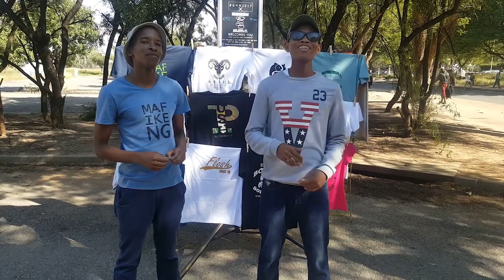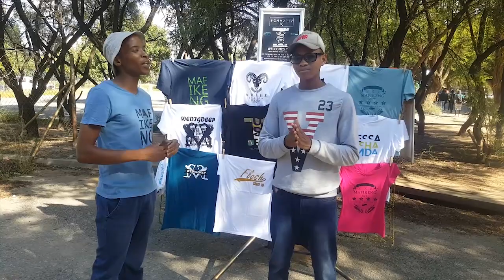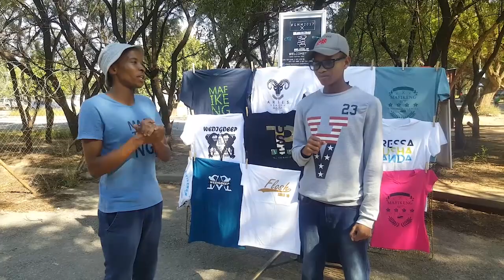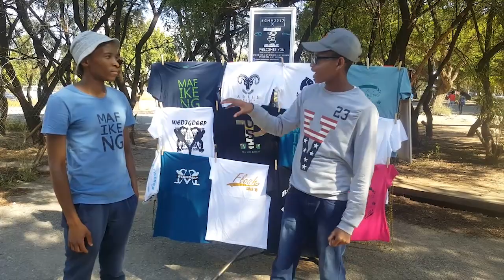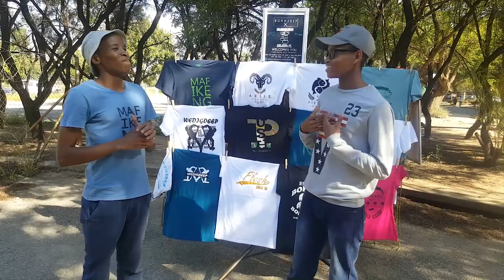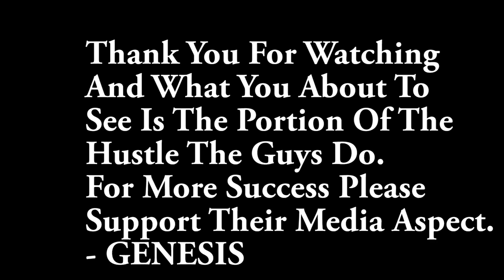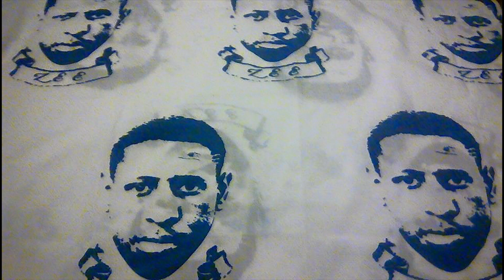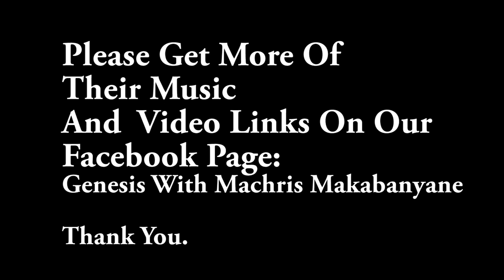Interview With Golden Matrass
Real Hustle Straight From Mahikeng. Rising Empire In Association With Most North West Artist You Can Imagine.